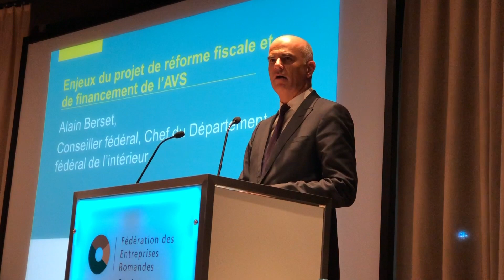RFFA: Alain Berset défend le compromis fédéral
Alain Berset est venu à la FER Genève défendre le projet fédéral de la réforme de la fiscalité des entreprises couplée à l’AVS (RFFA).